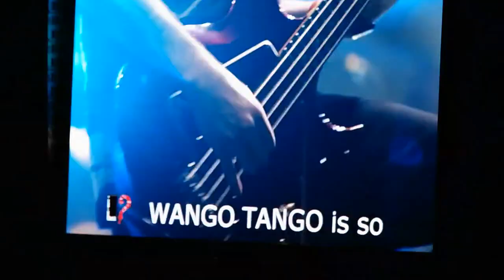Still Into You-Paramore Live Wango Tango 2014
Live Performance of Paramore at Stubhub Center May 10, 2014.